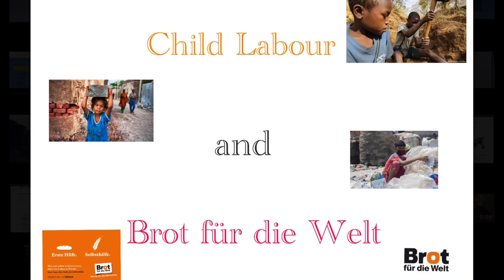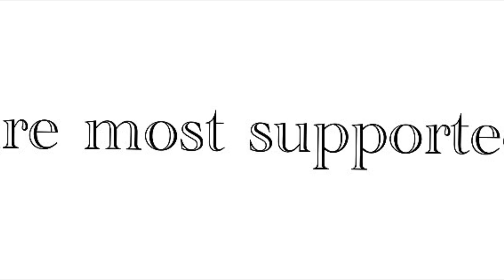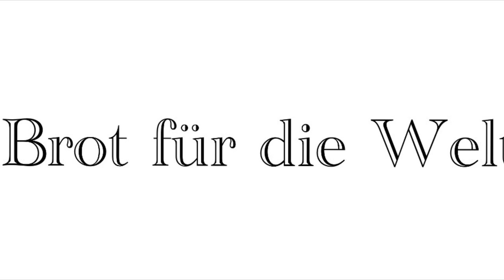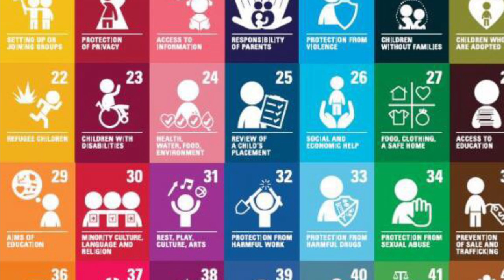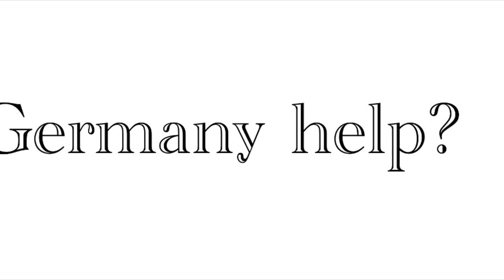alma:iida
This film was made in the English class of the GSM, grades 8-10, topic: human rights.